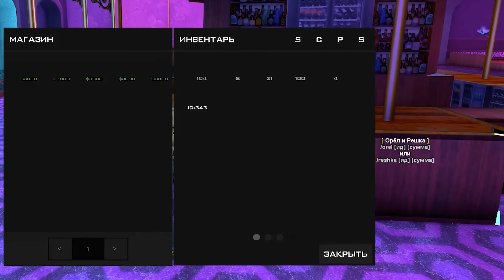ПУТЬ ДО КАСТОМ САМОЛЕТА на ARIZONA RP #7 - КУПИЛ LAMBORGHINI И ОБМЕНЯЛ ЕГО НА БИЗНЕС! (SAMP)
✅ Мой сервер - Arizona RP Gilbert. IP - 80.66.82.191:7777

Всем привет друзья с Вами Johny. Если покупать его с рук то это выйдет где-то 800 млн. $.